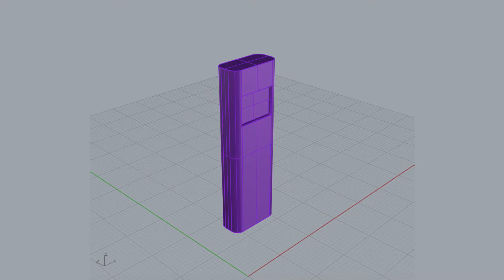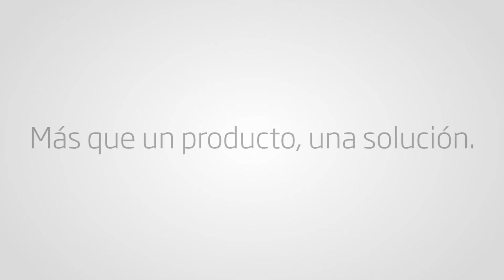HI98131 Medidor de bolsillo de pH/CE/TDS/temperatura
El HI98131 es un medidor de bolsillo delgado, ligero e impermeable que mide pH, conductividad (CE), sólidos totales disueltos (TDS) y temperatura. La operación del medidor se simplifica con sólo dos botones.